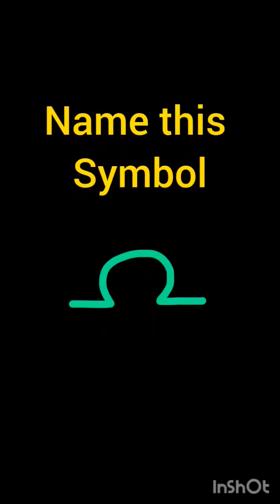SYMBOLS IN PHYSICS/ part 1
Hi learners..
here is an interesting video on the symbols used in physics in quiz form ..
with love and care,
JUDY
The physics teacher